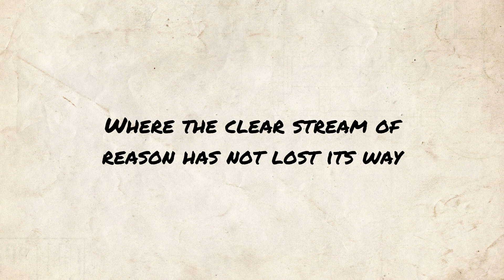Where the Mind is Without Fear - Rabindranath Tagore poem reading | Jordan Harling Reads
Poetry reading of Where the Mind is Without Fear by Rabindranath Tagore. Classic poem readings uploaded at midday (UK) every day.

Full poem text, public domain (also available in subtitles):

Where the mind is without fear and the head is held high
Where the world has not been broken up into fragments
By narrow domestic walls
Where words come out from the depth of truth
Where tireless striving stretches its arms towards perfection
Where the clear stream of reason has not lost its way
Into the dreary desert sand of dead habit
Where the mind is led forward by thee
Into ever-widening thought and action
Into that heaven of freedom, my Father, let my country awake.

Where the Mind is Without Fear - written by Rabindranath Tagore

Piano Trio in E flat major, D. 929 - II. Andante con moto - composed by Franz Schubert performed by European Archive (Public Domain Mark 1.0)